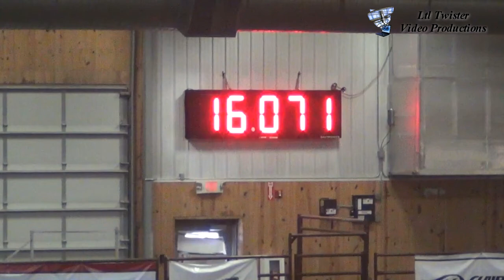Tammy Christensen and Bailey Justice - 2012 MN NBHA Open Short Go - Aug. 19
Tammy Christensen and Bailey Justice in the Open Short Go of the 2012 MN NBHA State Finals. August 19, 2012 at the Red Horse Ranch Arena.